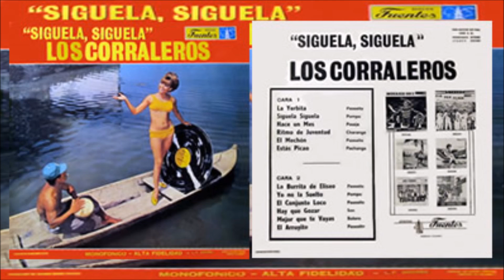Los corraleros Yo no la suelto